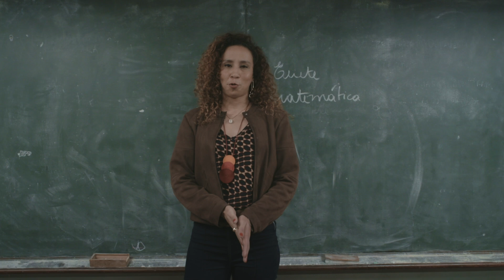Segunda Chamada: Thalita Carauta é a professora Eliete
A professora Eliete (Thalita Carauta) é toda coração e alma na sua profissão.

Segunda Chamada é escrita por Carla Faour e Julia Spadaccini, com direção artística de Joana Jabace e estreia dia 8 de outubro. Não perca!